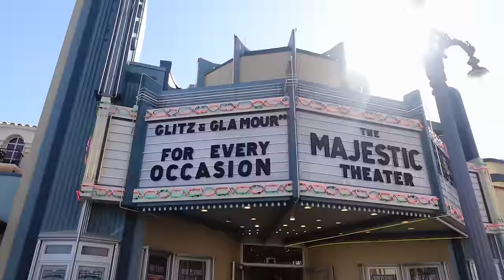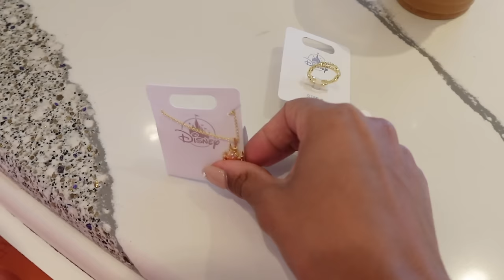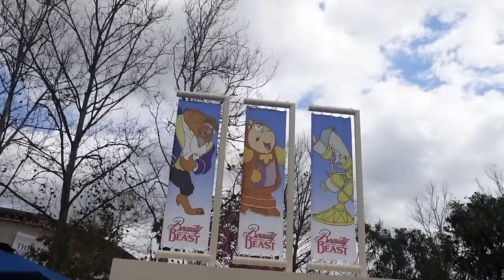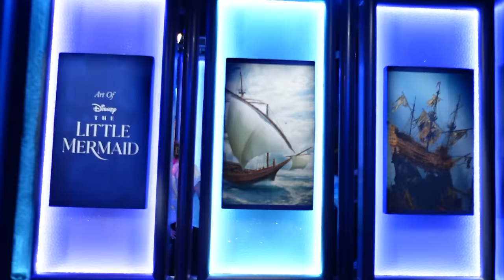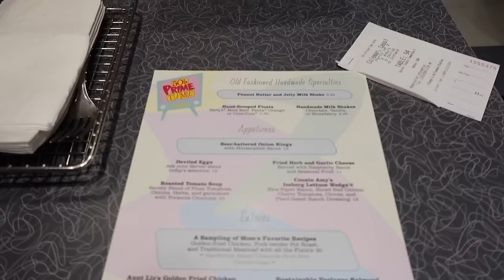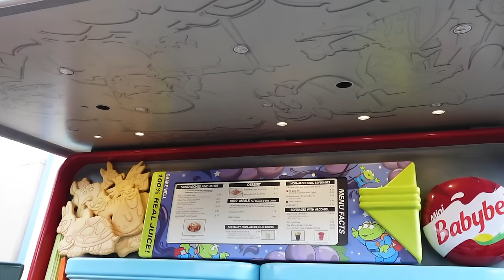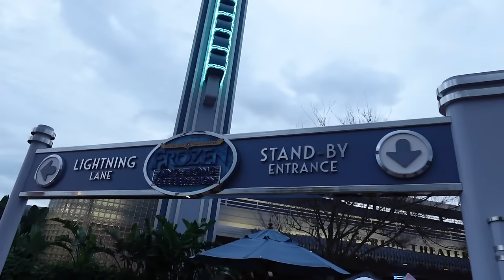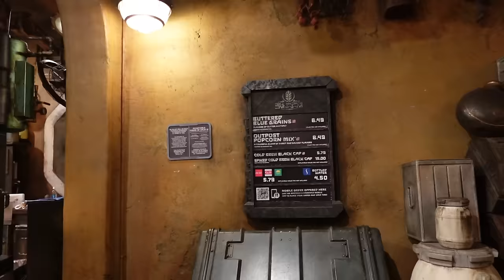HOLLYWOOD STUDIOS VLOG!! (it rained so love that for me)